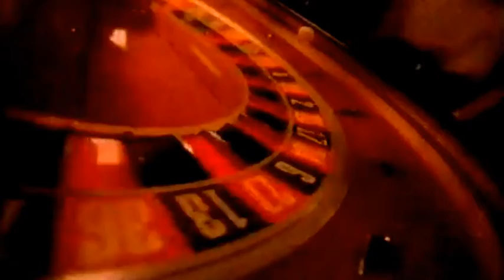ファンクGROOVE-FM - SHERATON (feat. AMBASSADOR CLASS)